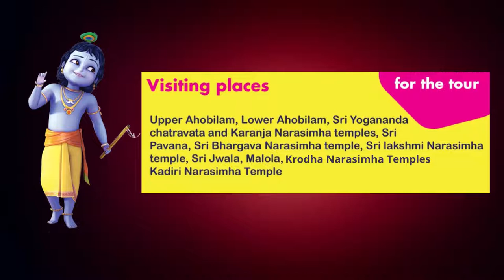Ahobilam Yatra - 2022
@ISKCONSouthBengaluru brings you the opprtunity to visit and get the darshan of Nava Narasimha.